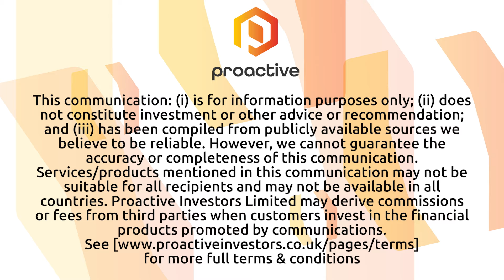Super League Enterprises Reports Strong Q1 2024 Financials, Expands Marketing via Gaming Platforms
Super League Enterprises CEO Ann Hand joined Steve Darling from Proactive to share the company's impressive first-quarter 2024 financial results. Super League generated solid revenue of $4.2 million, marking a 27% increase compared to the same quarter last year and aligning with consensus forecasts. Hand noted that the first-quarter revenues also reflected the typical seasonality the company experiences at the start of the year.
Super League remains focused on accelerating its path to profitability through more aggressive productization, which the company expects to drive up margins in the second half of the year. Hand emphasized the importance of this strategic focus, as it positions the company to maximize revenue potential and improve financial performance in the coming quarters.
Super League leverages popular gaming platforms like Roblox, Fortnite, and Minecraft to create marketing channels aimed at Generation Z and Alpha audiences. These platforms are viewed as the next generation of social media, offering brands innovative ways to engage with young audiences through 3D engagement and personalized experiences. Super League primarily targets Roblox due to its large user base, especially among users under 18 years old, but also utilizes platforms like Fortnite to reach older audiences.
The company's strategy includes segmenting audiences within these gaming platforms to tailor experiences to specific interests. For example, Super League can target different games within Roblox to appeal to varied user preferences, enhancing the effectiveness of marketing campaigns. This segmentation approach allows brands to reach their desired demographics more precisely, resulting in higher engagement and conversion rates.
Recent partnerships have further demonstrated Super League's ability to drive both engagement and sales for major brands. Collaborations with companies like Skechers, Kraft Lunchables, and Chipotle have yielded successful outcomes. Notably, a Chipotle campaign resulted in 130,000 burritos given away in just 30 minutes, setting a record day for app downloads and digital sales. These partnerships highlight Super League's capacity to create impactful marketing initiatives that resonate with young consumers.
Hand also discussed the company's ongoing efforts to expand its portfolio of partnerships and enhance its marketing capabilities. By leveraging the immersive nature of gaming platforms, Super League provides brands with unique opportunities to connect with their target audiences in meaningful ways. This approach not only drives brand awareness but also fosters deeper customer loyalty and engagement.